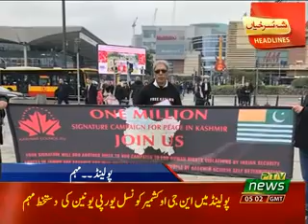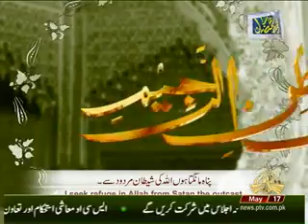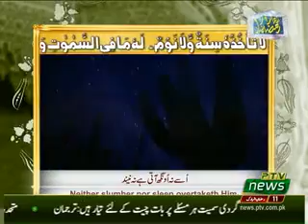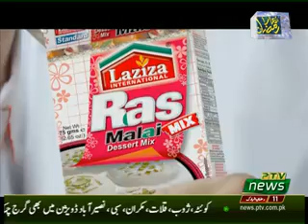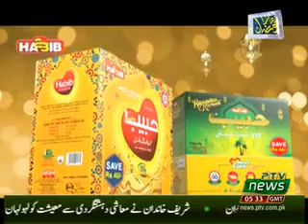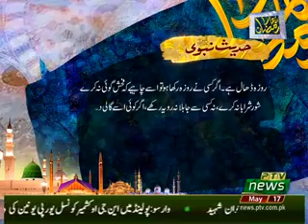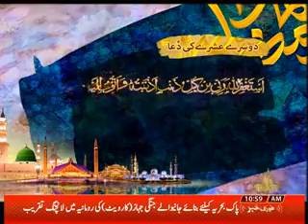SUBH-E-NAU with Nusrat Haris | Ptv News | 17th May 2019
Chef Mavra making Ramazan Recipe "Street Style Potato Sandwich" along side with everyone's favorite Host Nusrat Haris at SUBH-E-NAU - RAMAZAN SPECIAL at PTV NEWS